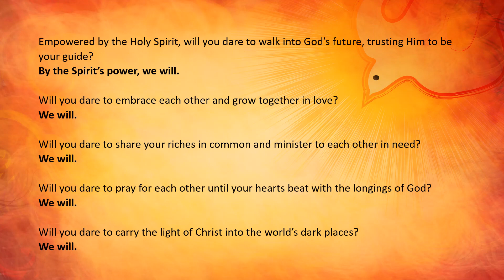Talk 23 may 2021